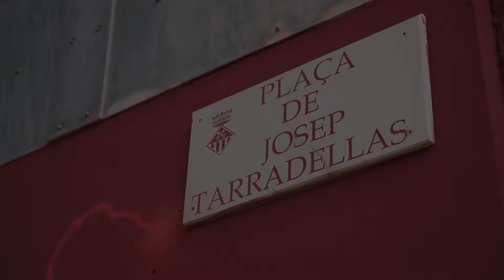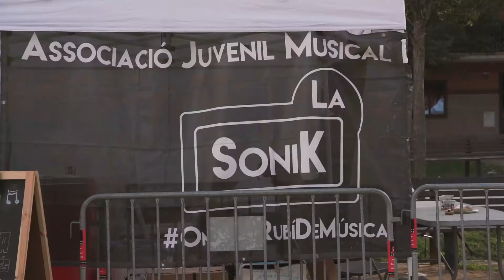Festival Full Colors 2021